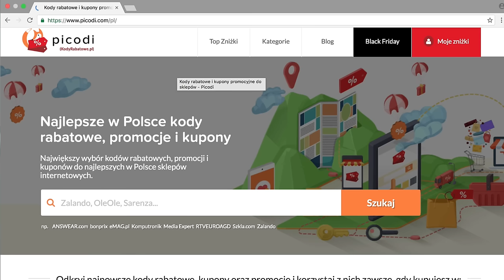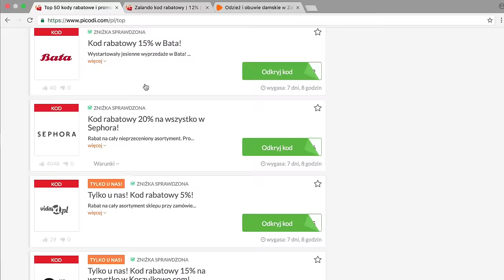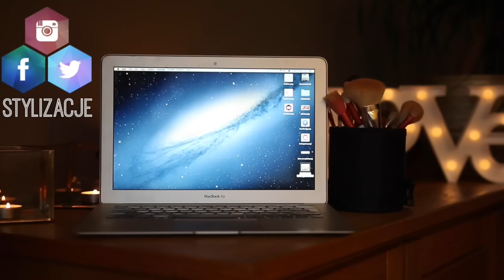BLACK FRIDAY - ZAKUPY ONLINE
☠ NAPISZ DO MNIE/ SEND ME MAIL:
Karolina Stylizacje
Mediakraft Polska
Nowy Świat 60/8
00-357 Warszawa

+ Canon 70D

☠ MUZYKA
Audionetwork